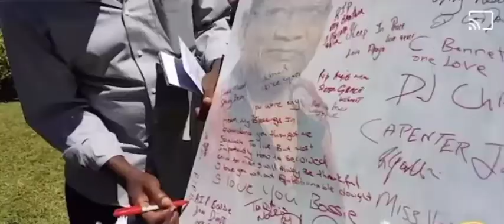In Loving Memory Mr Lloyd Cameron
Short highlights from Mr Lloyd Cameron’s funeral.